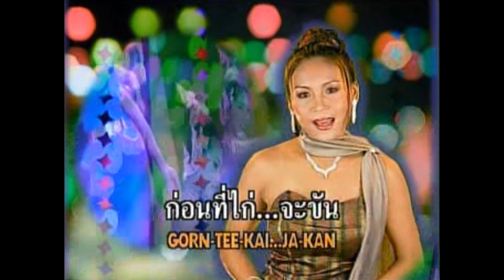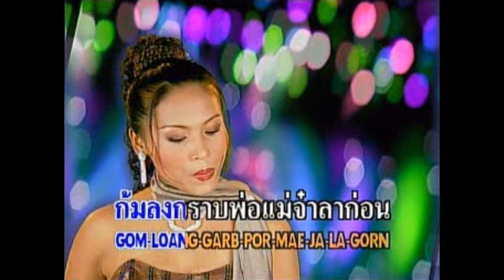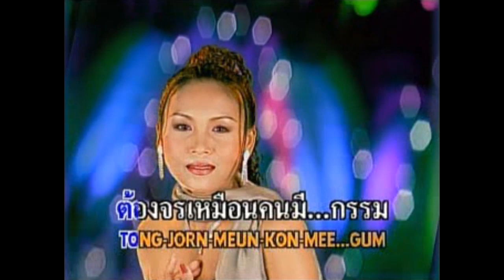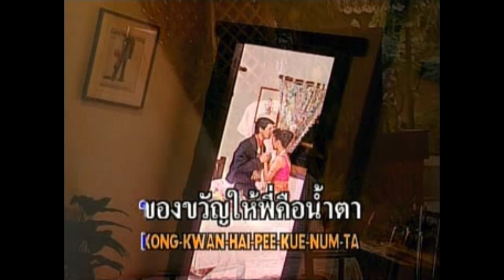ลาก่อนอ้ายคำภา - จอย (จ๊อบ & จอย)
เพลง : ลาก่อนอ้ายคำภา
นักร้อง : จอย
อัลบั้ม : หมอลำพันลาย ๔ บักสีดาหาย
ผลงาน : อ.สกุล สีถาพล
เรียบเรียง : อ.สวัสดิ์ สารคาม